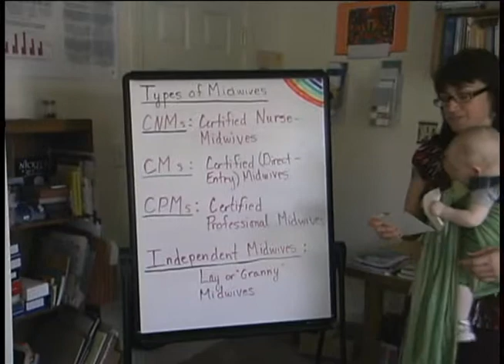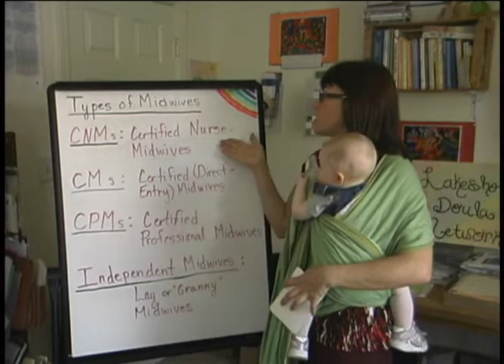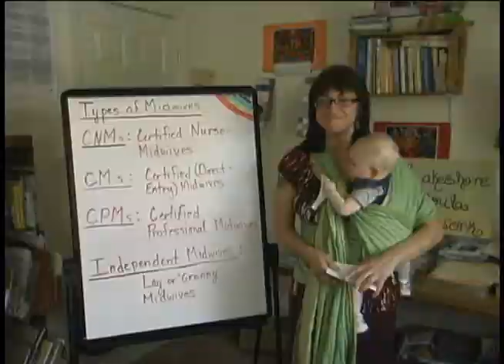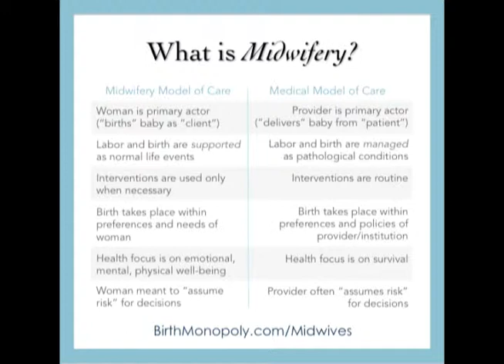Midwifery Care in Muskegon: Interview with Hackley Community Care Doctor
In this video, Faith Groesbeck of Birth Quest, LLC describes the different types of midwives.  She then interviews Danielle Koestner, collaborating physician with the midwifery practice at Hackley Community Care, a federally qualified health center in Muskegon Heights, MI.